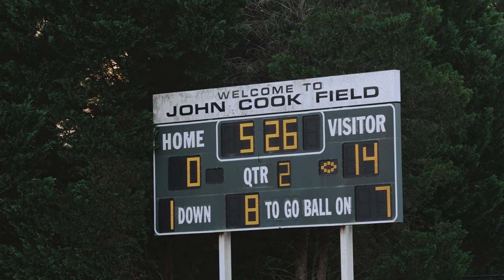Charlotte Country Day School vs Savannah Country Day School Football is BACK!!!! (EPIC FINISH)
Music prod. by Kronos